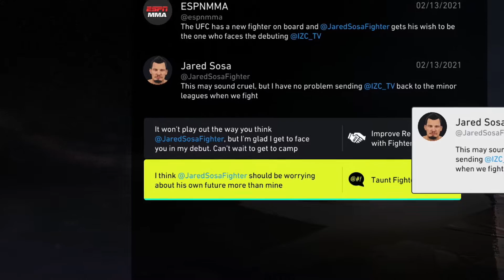FIRST UFC FIGHT!! HOW DID WE DO? UFC 4 (EP#4)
starting from the bottom and hopefully climbing our way to the top.
This match was a huge step to getting that UFC contract.